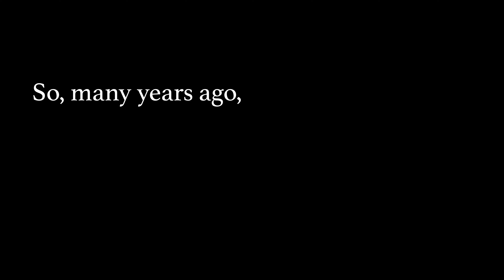Don't Put Your Plants in a Clay Prison, Use Covington's Soil Builder!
Are you tired of plants not thriving in your landscape because of our native clay soil?

We recommend our Covington's Soil Builder! It has expanded shale, cotton burr compost, and green sand. Watch this video to learn why it's the perfect amendment for North Texas, and how our Covington's Soil Builder will give you the results you're looking for!